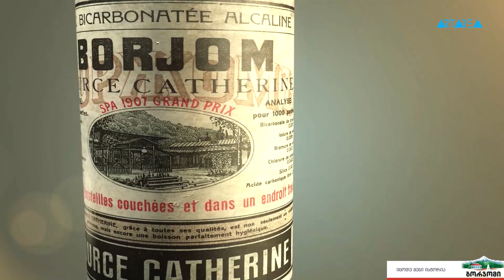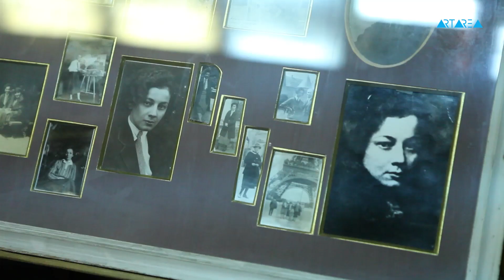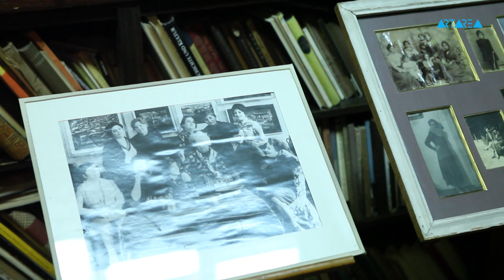გენეტიკური კოდი - ელენე ახვლედიანი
არტარეა და IDS ბორჯომი საქართველო წარმოგიდგენთ მოკლემეტრაჟიან დოკუმენტურ ფილმს მხატვარ ელენე ახვლედიანის შესახებ.